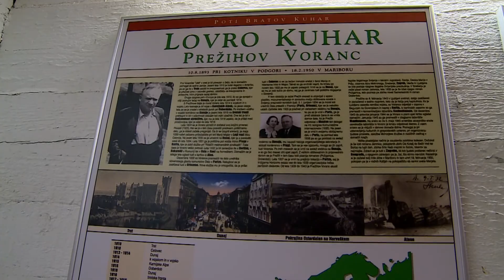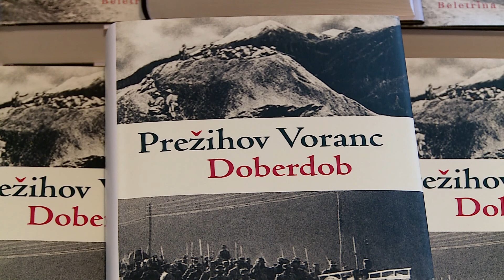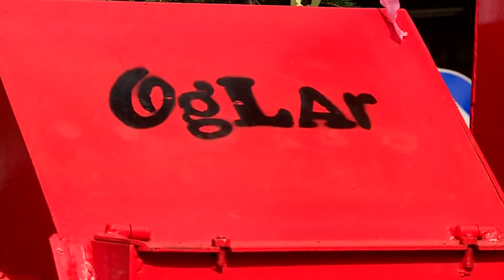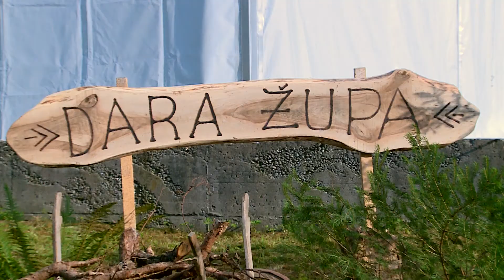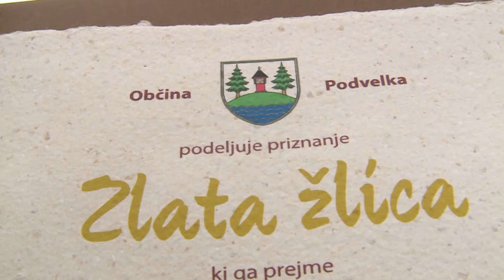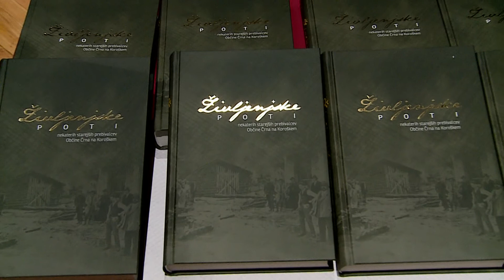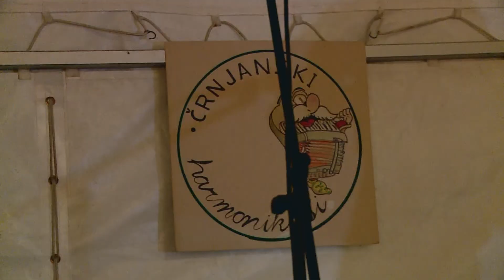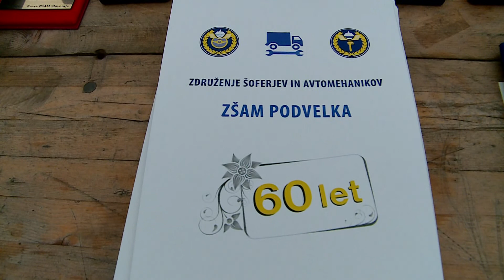KOROŠKI DOGODKI - 15. avgust 2014